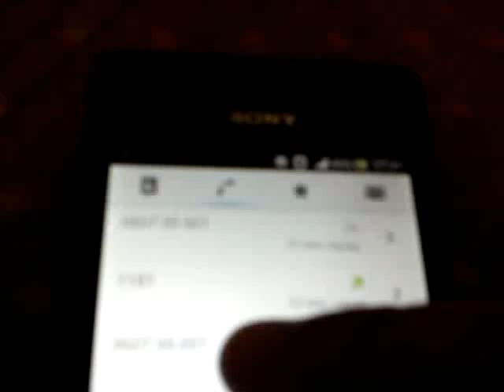Moldcell şi portabilitatea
Moldcell blochează numărul special Orange pentru doritorii de a migra la Orange?